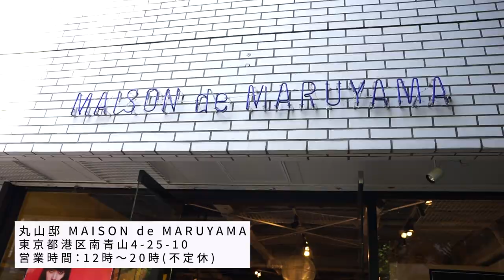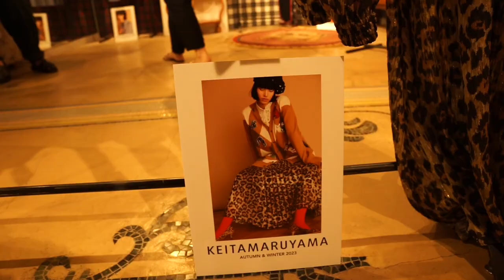【ファッション】夏服はもちろん秋冬アイテムも！Keita Maruyama 2023 A/Wコレクション紹介！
こんにちは、奈良です。
丸山邸にてKeita Maruyamaさんと一緒に今年のコレクション紹介をしました。
夏服の紹介や先取りですが冬服の紹介もしてます。とっても可愛くてKeitaさんの世界が感じれるのでぜひみてみて下さい。

丸山邸　MAISON de MARUYAMA
東京都港区南青山4-25-10
営業時間：12時～20時(不定休)